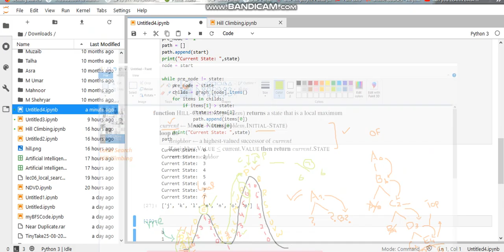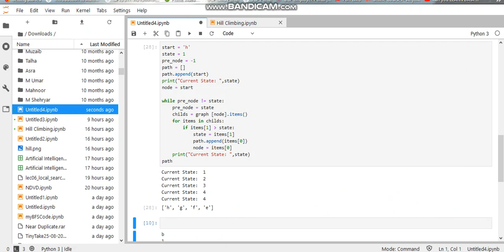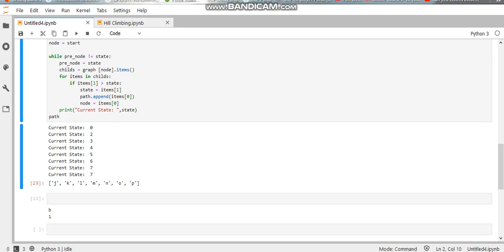Local Search in Action 3 (Python)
Hill Climbing